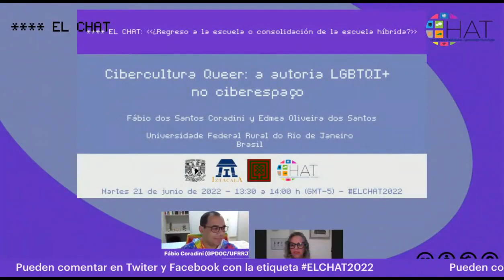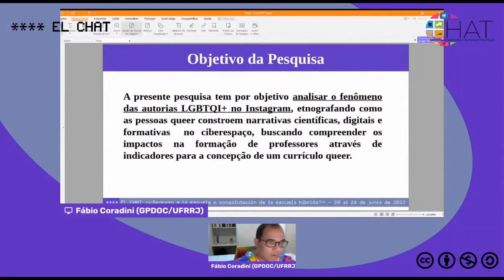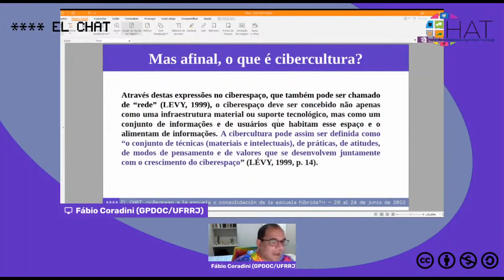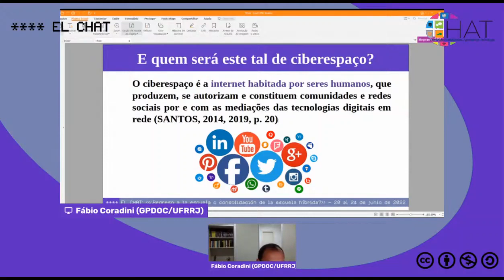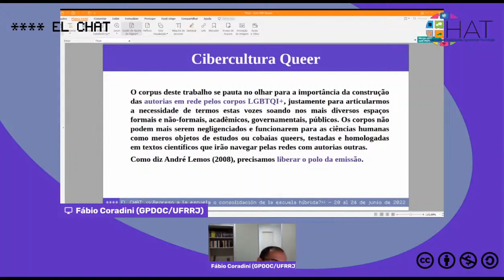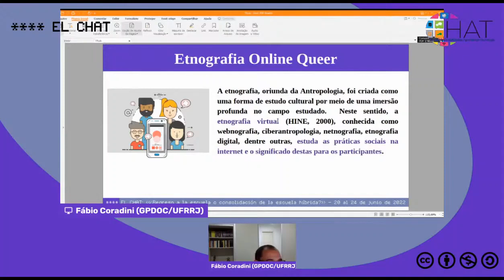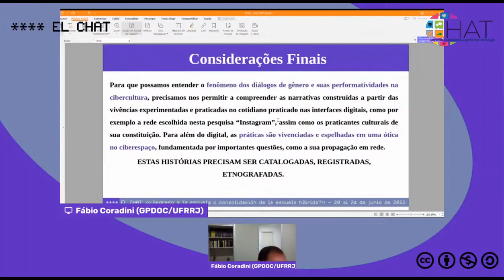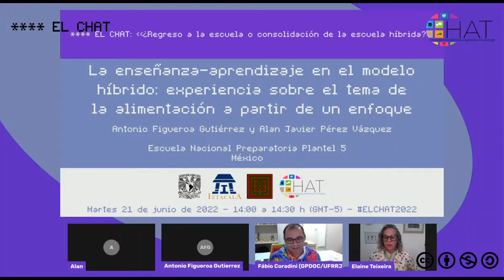Cibercultura Queer: a autoria LGBTQI+ no ciberespaço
21 de junio del 2022 13:30hrs

Presenta: Fábio dos Santos Coradini, Edmea Oliveira dos Santos
Institución: Universidade Federal Rural do Rio de Janeiro
País:Brasil
Modera: Elaine Teixeira